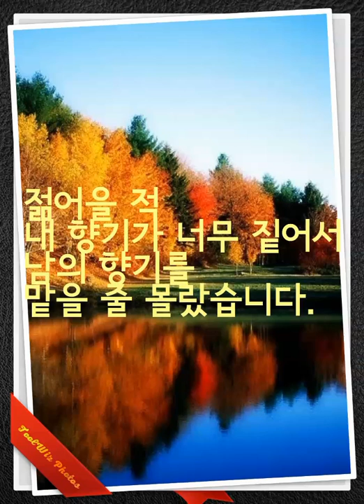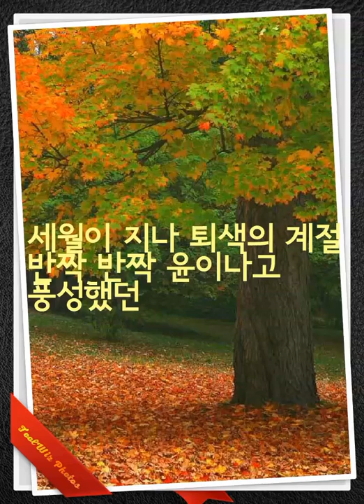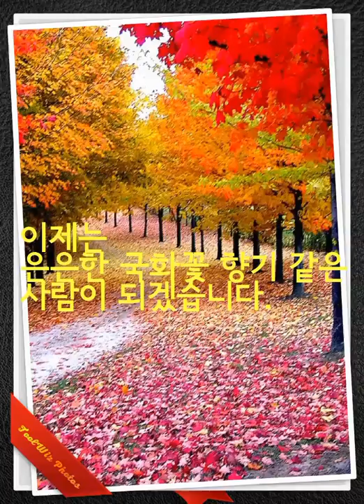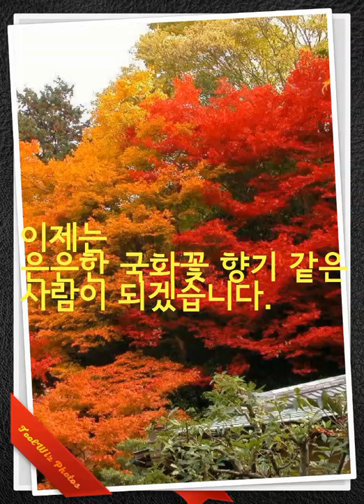좋은글♡내 나이 가을에서야